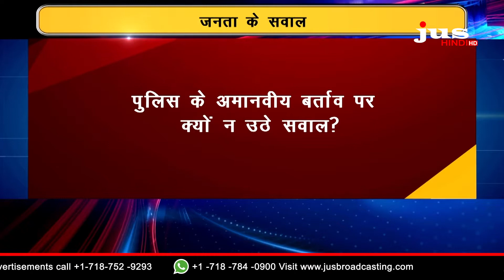Straight Talk 'जीते जी 'अत्याचार' मौत के बाद 'अन्याय' || Jus Hindi